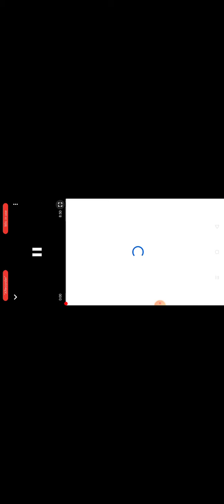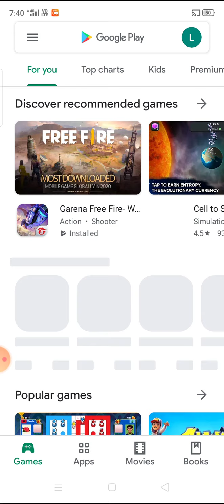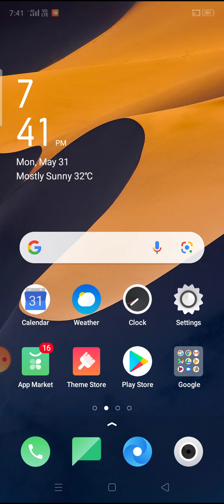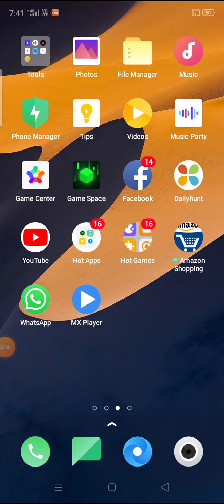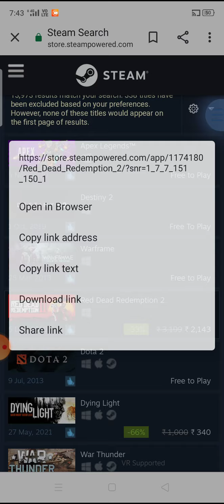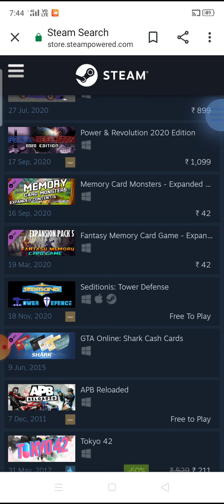ark survival evolved kannada pc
👇👇👇👇👇👇👇👇👇👇👇 link